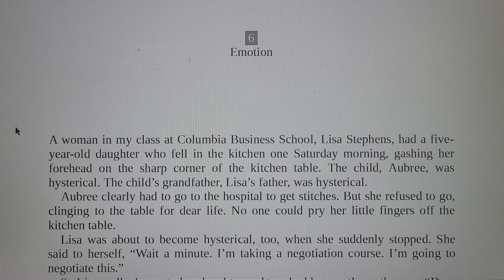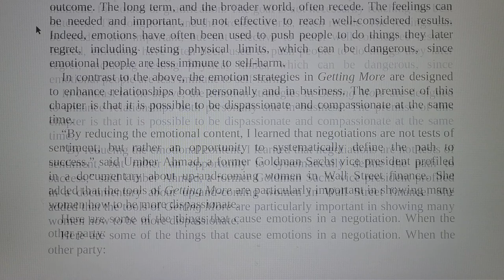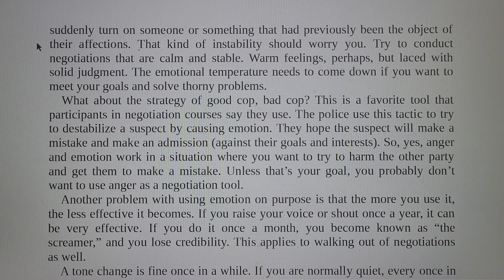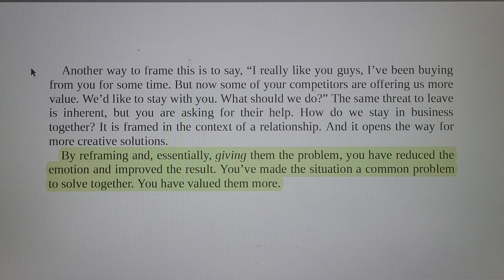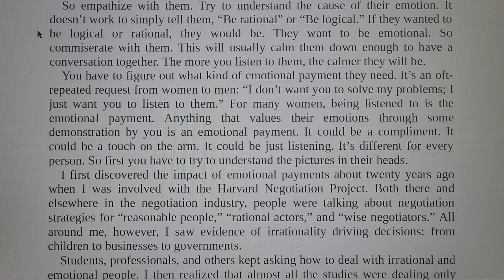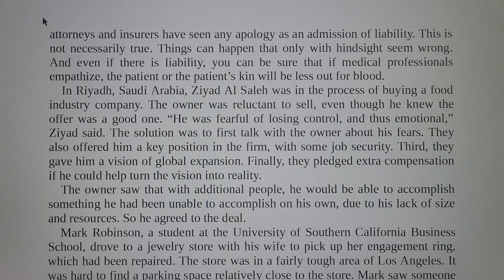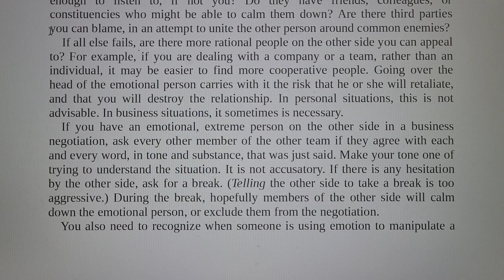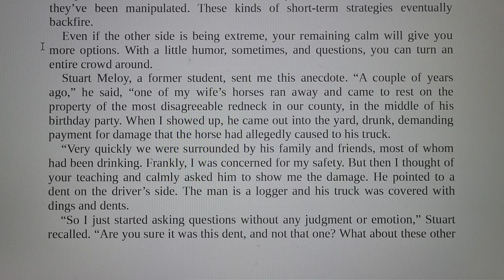Emotion_Getting more (How to negotiate to achieve your goals in the real world)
Regarding 'Emotion' chapter of 'Getting more' which was written by Stuart Diamond in order to help you achieve your goals in the real world.